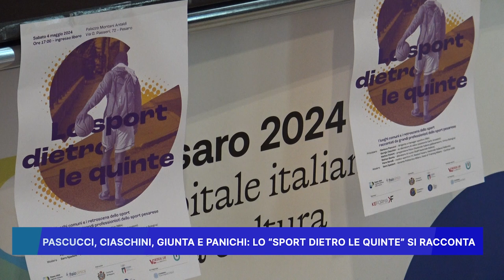PASCUCCI, CIASCHINI, GIUNTA E PANICHI: LO SPORT DIETRO LE QUINTE SI RACCONTA